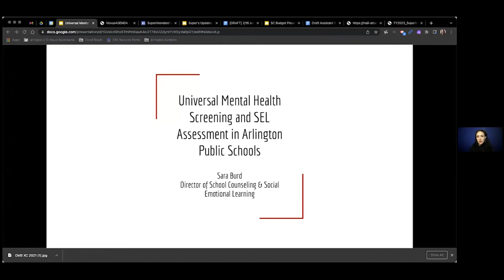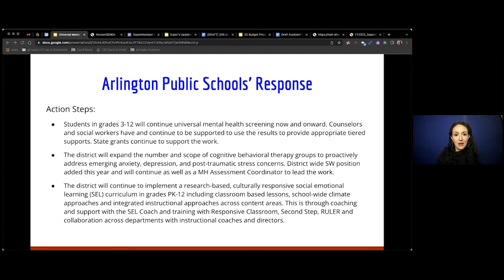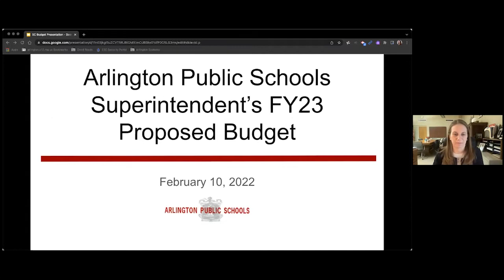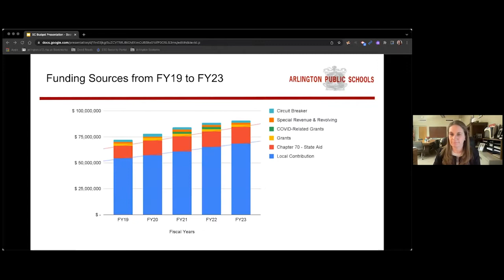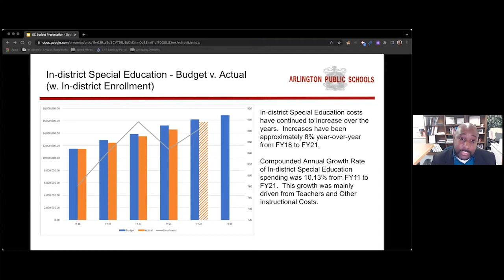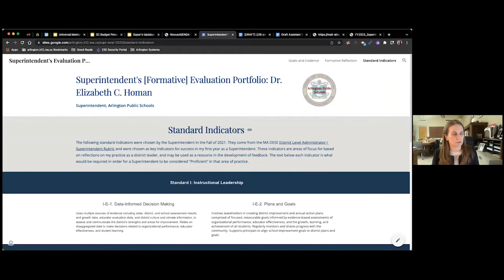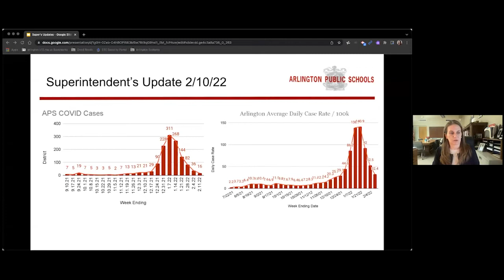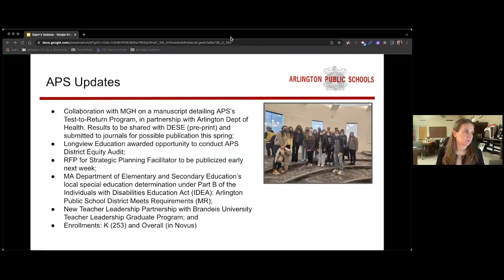School Committee Meeting - February 10, 2022